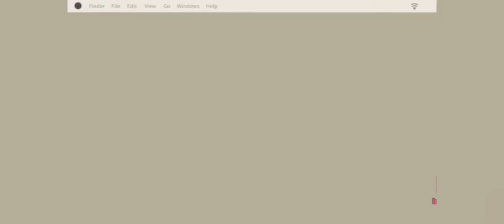|| Water colour painting || Painting || Kripa crafty bug ||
Hey buddies,here is a new video...in this I have drawn a water colour painting that is easy so that you can also draw this hope you all liked it...